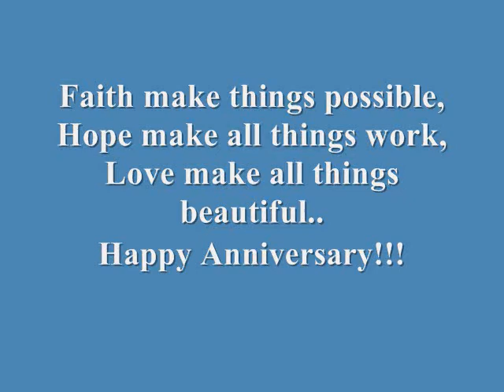Pacific Seamen Services, Inc. 39th Anniversary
PSSI 39th Anniversary